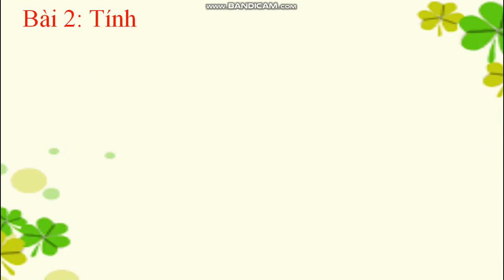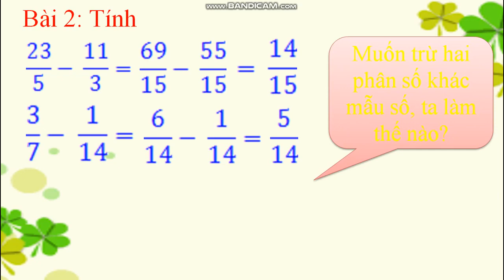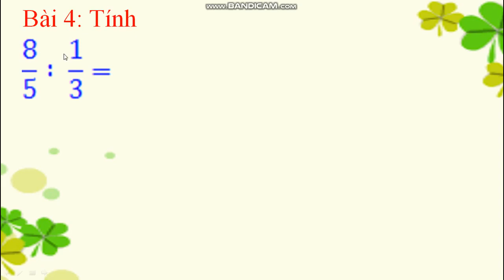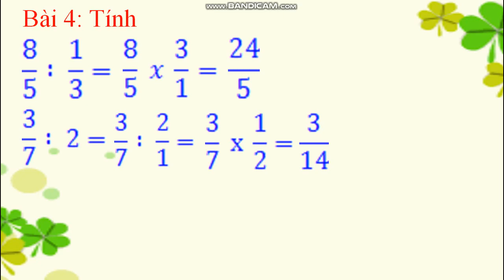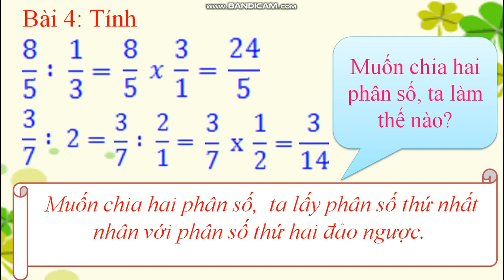Tuần 26: Ngày 20/4 Toán Lớp 4 Bài: Luyện tập chung